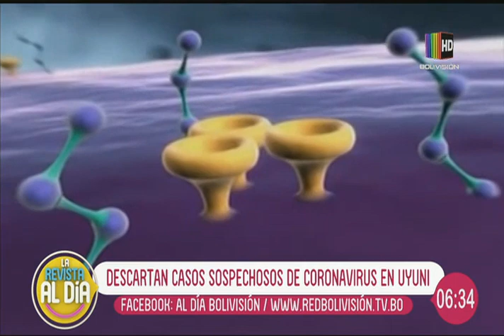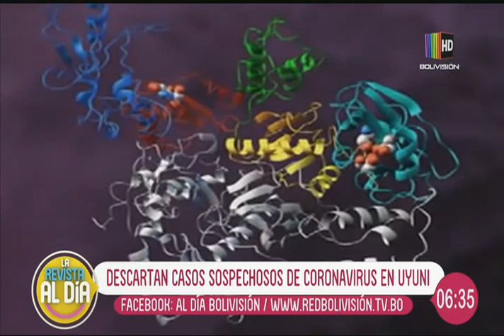Descartan casos sospechosos de coronavirus en Uyuni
En un completo informe de ''Al Día'' le mostramos en detalle cómo autoridades de Salud han descartado los tres casos sospechosos de coronavirus que se identificaron en Uyuni. Autoridades llaman a la tranquilidad de la población.